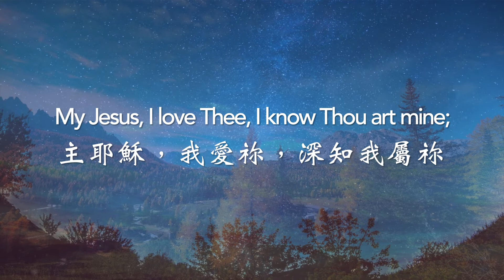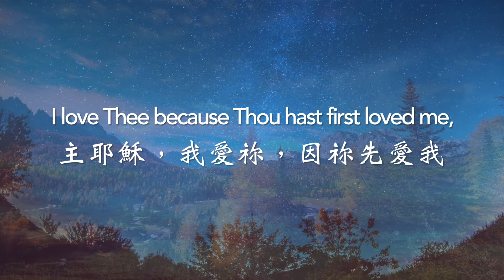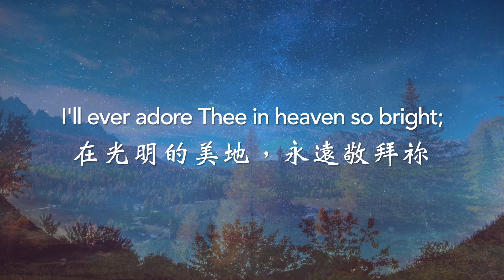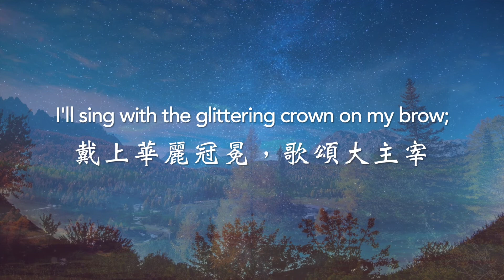【 主耶穌，我愛祢 】中英文 My Jesus, I love Thee (English & Chinese Lyrics)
【 主耶穌，我愛祢 My Jesus, I love Thee 】活水詩歌 LSH
💎 主耶穌，我愛祢 My Jesus, I love Thee：英文和中文 💎

📎 歌名 Song: My Jesus, I Love Thee - Anthem Lights
📎 作曲家 Composer: Adoniram J. Gordon
📎 作詞家 Lyricist: William R. Featherston
📎 歌詞翻譯 Lyrics Translation: Hymnary.org
📎 背景圖片&影片 Background Image & Video: Pexels